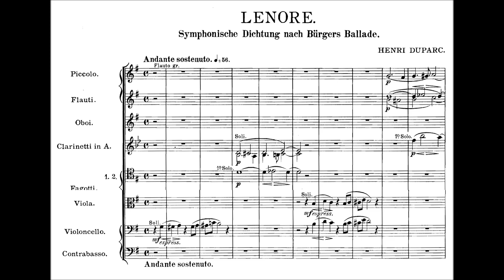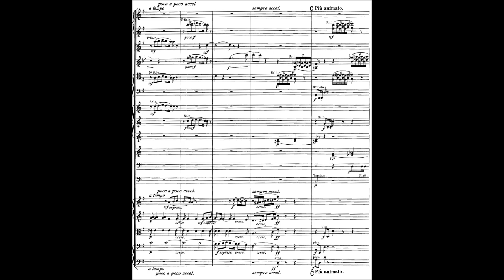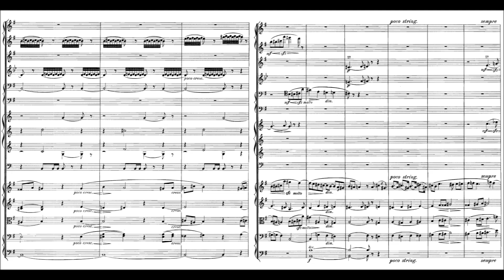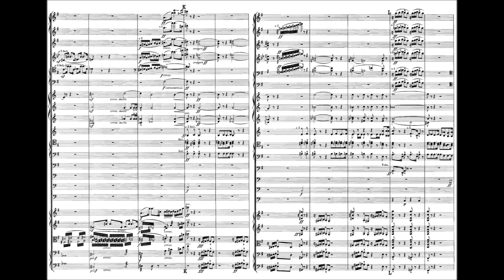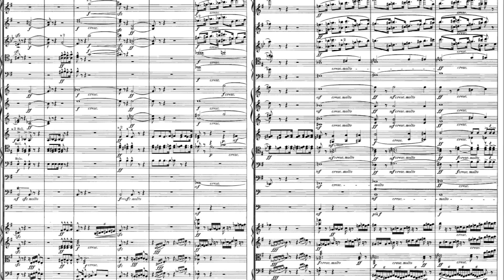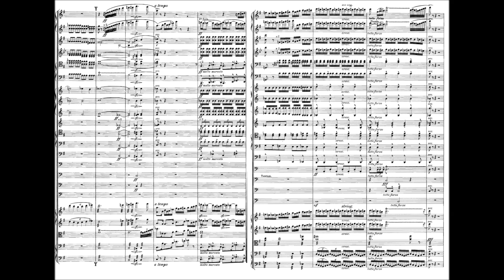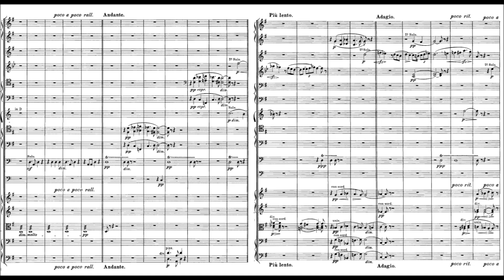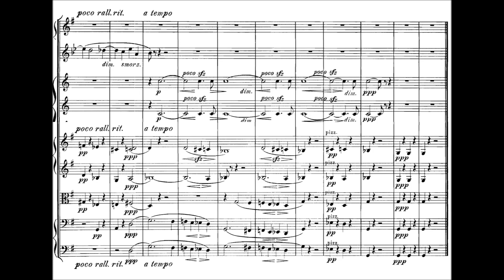Henri Duparc - Lénore (1875)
Eugène Marie Henri Fouques Duparc (21 January 1848 – 12 February 1933) was a French composer of the late Romantic period.

Lénore, Symphonische Dichtung (1874-75)
Based on the ballad by Gottfried August Bürger (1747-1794)
Dedication: César Franck

Orchestre du Capitole de Toulouse conducted by Michel Plasson

Son of Charles Fouques-Duparc and Amélie de Guaita. Henri Fouques-Duparc was born in Paris. He studied piano with César Franck at the Jesuit College in the Vaugirard district and became one of his first composition pupils. Following military service in the Franco-Prussian War, he married Ellen MacSwinney, from Scotland, on 9 November 1871. In the same year, he joined Saint-Saëns and Romain Bussine to found the Société Nationale de Musique Moderne.

Duparc is best known for his 17 mélodies ("art songs"), with texts by poets such as Baudelaire, Gautier, Leconte de Lisle and Goethe.

A mental illness, diagnosed at the time as "neurasthenia", caused him abruptly to cease composing at age 37, in 1885. He devoted himself to his family and his other passions, drawing and painting. But increasing vision loss after the turn of the century eventually led to total blindness. He destroyed most of his music, leaving fewer than 40 works to posterity.